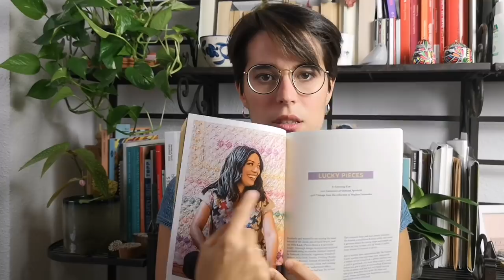Episode 58 - Les tricots de l'été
Fil: Merino Twist Dk Maison Corlène coloris Ernest

En cours

Patron: Sans patron Couverture de restes roses
Fil: Le fil écru est le Baby alpaca de Kremke

Merci!!